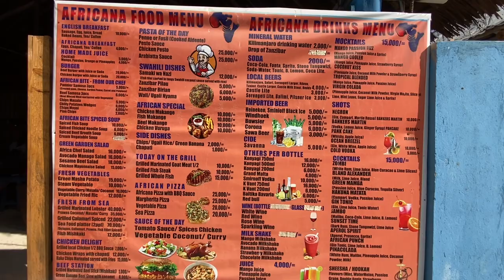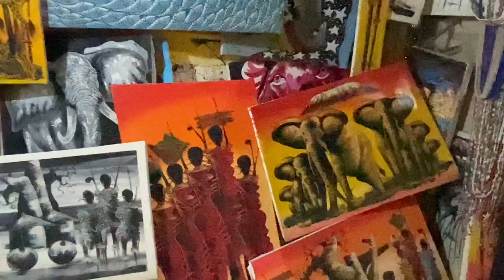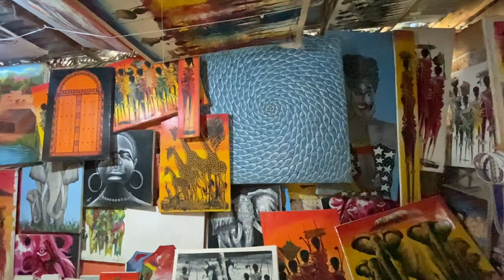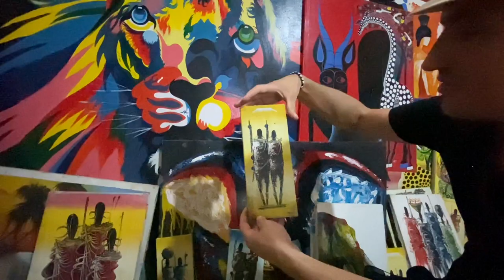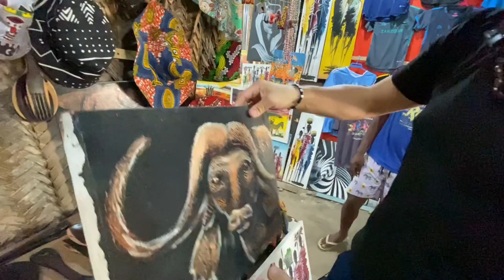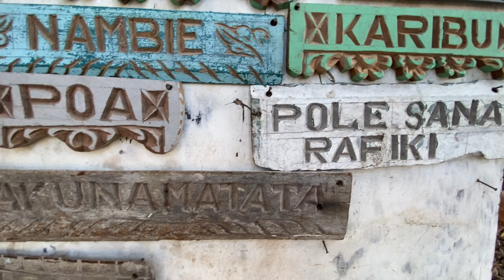This is the Biggest ART and CRAFT market on Zanzibar. artpieces paje zanzibar tanzania2024🇹🇿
In this video l will show you the biggest art and craft market on Zanzibar Tanzania. This market offers a wide range of art pieces and traditional clothes made by professional local designers and artists. So if you are looking for a place to buy your gift while on Zanzibar please visit this market you will not regret.

Supporters are crucial to allowing the continuation of this initiative. I strive to inspire people to travel, learn, and share because I believe that open minds will help the continent to develop and create opportunities for more people who are often struggling now.